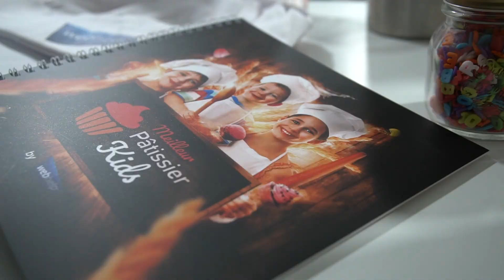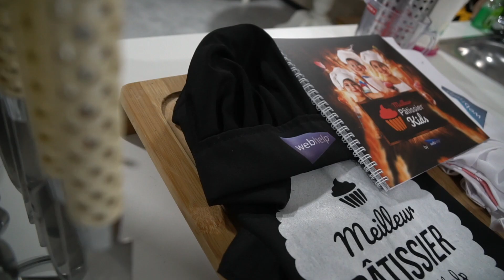Meilleur pâtissier kids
Nos Petits Chefs Webhelpiens ont participé à des ateliers de pâtisserie en compagnie de leur Mamans et Papas pour apprendre à pâtisser différents délices super faciles et délicieux

Tiramisu à la fraise, cake au chocolat, cookies, … il y en a eu pour tous les gouts !
Chez Webhelp, pâtisser est (presque) un jeu d'enfant !